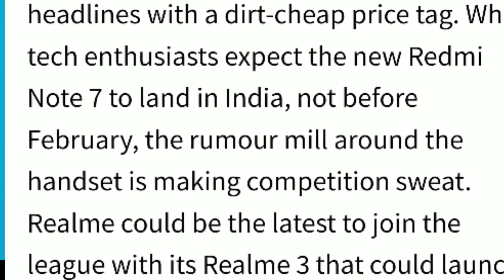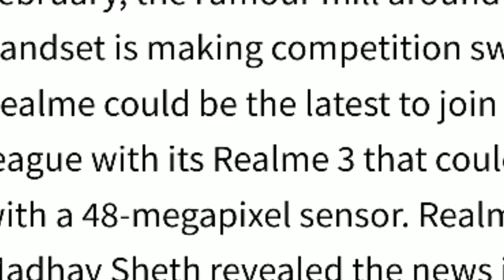Realme 3 OFFICIAL - Price, Design, Fetaures & Release Date | 48MP Camera.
Realme 3 OFFICIAL - Price, Design, Fetaures & Release Date | 48MP Camera. Realme 3 OFFICIAL first look leak with all details. Realme 3 OFFICIALLY Listed with box design price Fetaures & Release Date. Realme 3 OFFICIALLY finally here leak. Realme 3 Price, Specifications Release Date in INDIA, Realme 3 Specifications, Realme 3 Release Date in INDIA, Realme 3 price, Realme 3 , Realme 3 unboxing, Realme 3 release date, Realme 3 launch date, Realme 3 features, Realme 3 specification, Realme 3 hands on & first look. realme realme3 The Realme 3 will debut as early as this quarter, a report claimed, citing Realme CEO Madhav Sheth. The executive didn't reveal the price and specifications of the new flagship. However, he also revealed that the company is separately working on a 48-megapixel camera phone. Realme could take on the likes of the Redmi Note 7 with its in-house 48-megapixel camera phone. To recall, the Redmi Note 7 was launched earlier this week as the first model of the 'Redmi by Xiaomi' sub-brand. Among other highlights, the smartphone carries a 48-megapixel Samsung GM1 sensor with an f/1.8 aperture in its dual rear camera setup, alongside the other 5-megapixel sensor. It is unclear whether the 48-megapixel camera phone would be a part of the Realme 3 series, just as how the company brought the Realme 2 and Realme 2 Pro as the two distinct models under one range in the past. Nevertheless, it is said that Realme is also in plans to open its exclusive experience stores in India